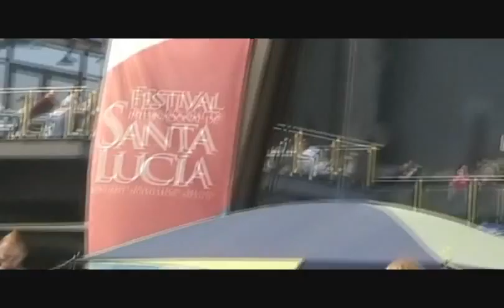Pierre DaGreat Stuff - pink tutu 1 Santa Lucia a Fundidora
Some friends and I were at Fundidora, during Santa Lucia (a festival). This was the first thing we looked at after walking inside. we just chilled and talked and observed for a bit.